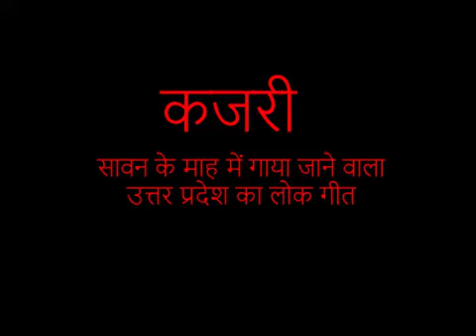Kajri | Sawan beeta jaye | Swati Singh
Kajri is folk song from Uttar Pradesh.